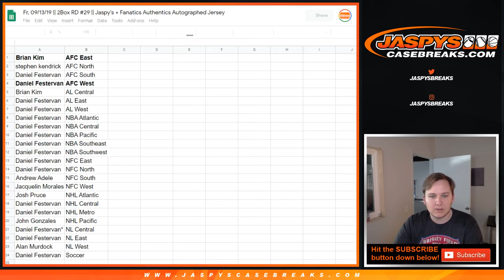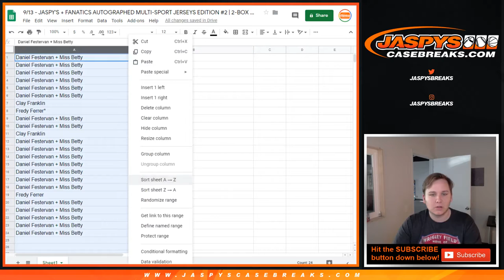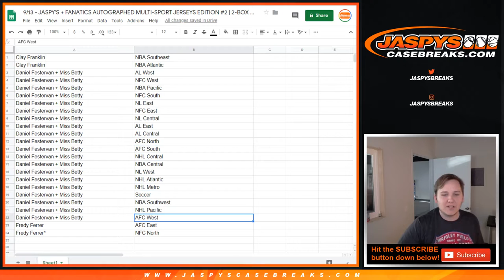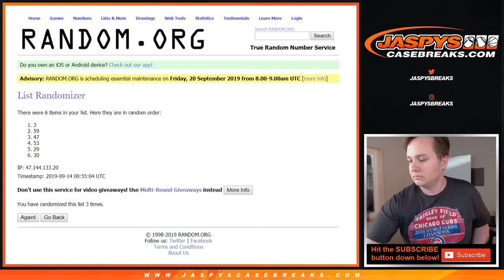Fr, 09/13/19 || 2Box RD #30 || Jaspy's + Fanatics Authentic Autographed Jersey